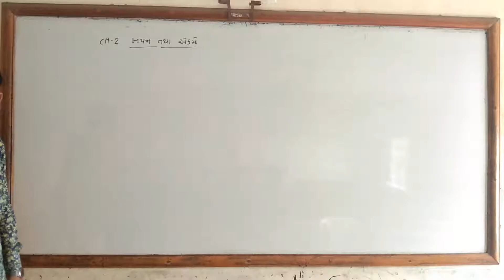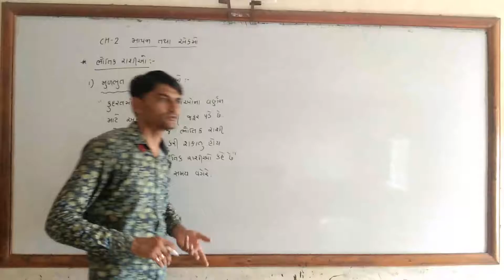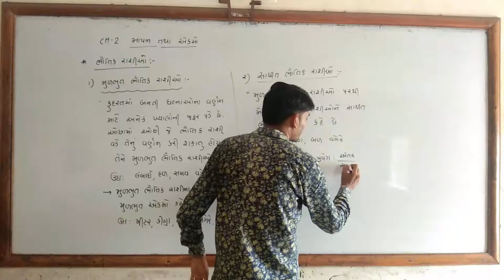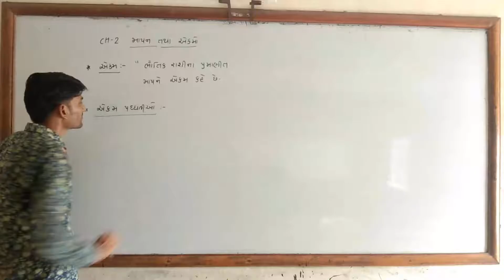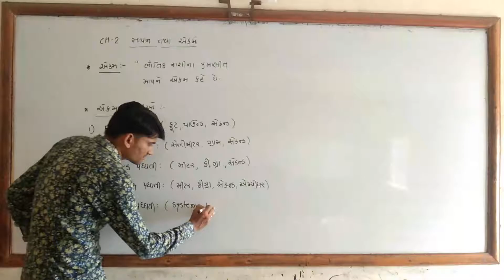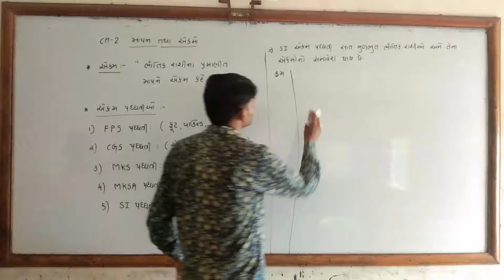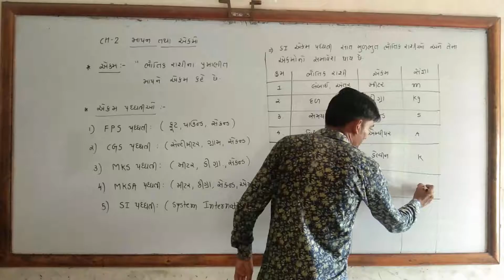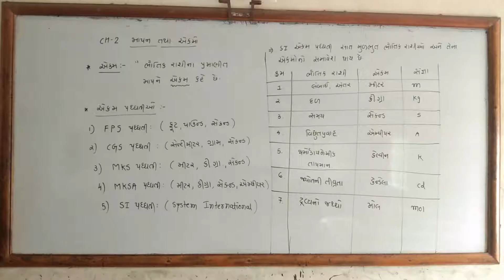પ્રકરણ-2 માપન તથા એકમો (ભાગ-2) ભૌતિક રાશીઓ અને એકમ પદ્ધતીઓ